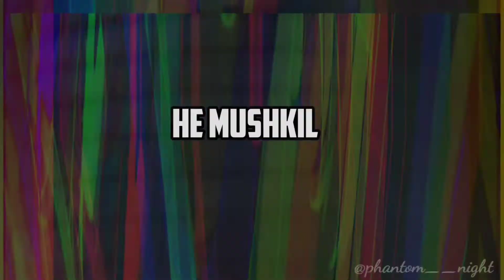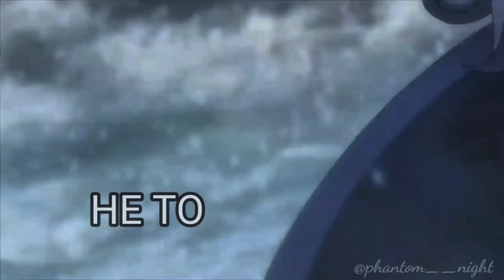gray x juvia amv / hindi mix / ae dil hain muskil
Anime mix hindi

Song : ae dil hain muskil
Artist: arijit sing

Edit by : Siri.nix.zen

Anime used :
fairy tail

This video is purely fan made and no way associated with the musical artist or film / anime company in any way .